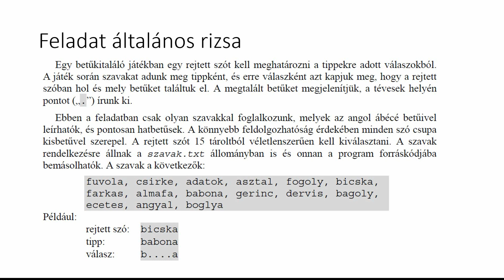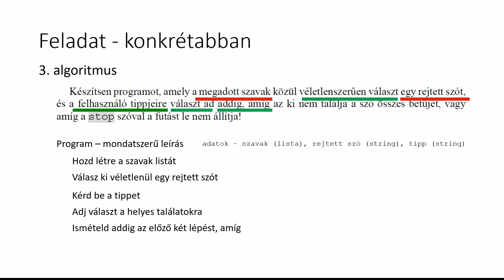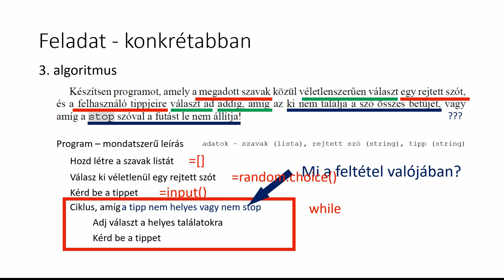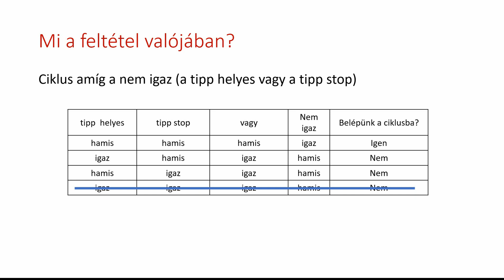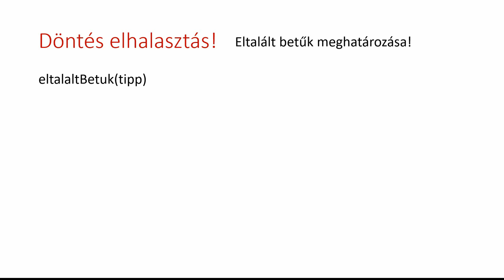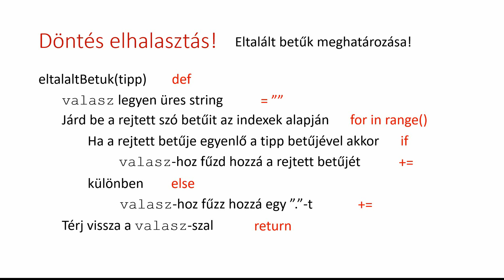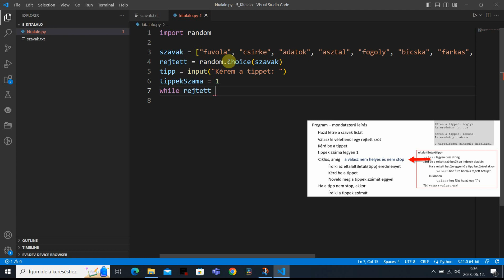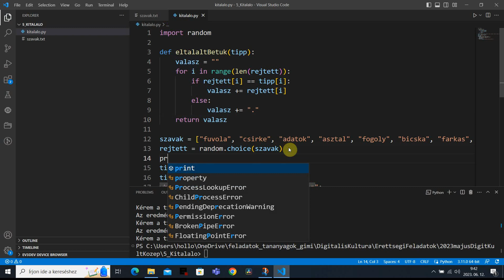Programozás - Digitális kultúra középszint 2023. május - Kitaláló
Egy betűkitaláló játékban egy rejtett szót kell meghatározni a tippekre adott válaszokból. A játék során szavakat adunk meg tippként, és erre válaszként azt kapjuk meg, hogy a rejtett szóban hol és mely betűket találtuk el. A megtalált betűket megjelenítjük, a tévesek helyén pontot („.”) írunk ki.
Ebben a feladatban csak olyan szavakkal foglalkozunk, melyek az angol ábécé betűivel leírhatók, és pontosan hatbetűsek. A könnyebb feldolgozhatóság érdekében minden szó csupa kisbetűvel szerepel. A rejtett szót 15 tároltból véletlenszerűen kell kiválasztani. A szavak rendelkezésre állnak a szavak.txt állományban is és onnan a program forráskódjába bemásolhatók.

Videó részletei:
00:00 - Bevezetés
00:43 - Feladat megoldása - A gondolat
17:30 - Feladat megoldása - A kód - Python 3 - Visual Studió Code szerkesztő